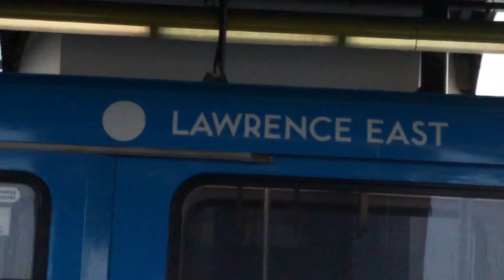UTDC/ICTS Train 3021 Departing At Scarborough Centre Station